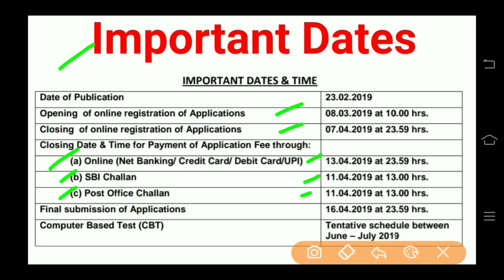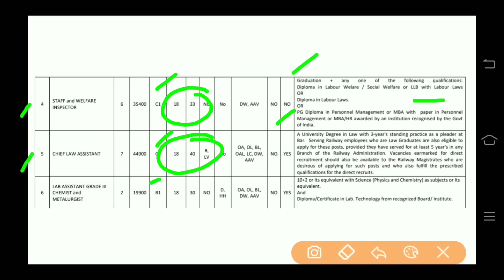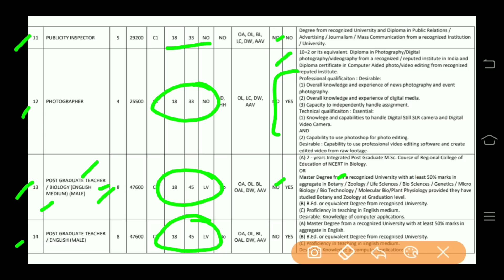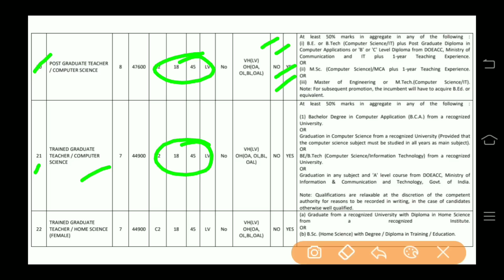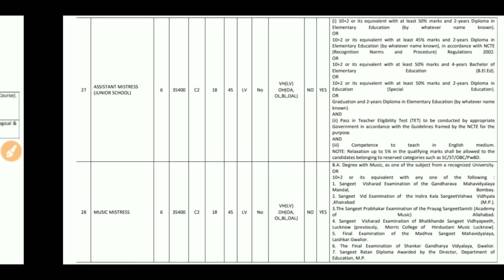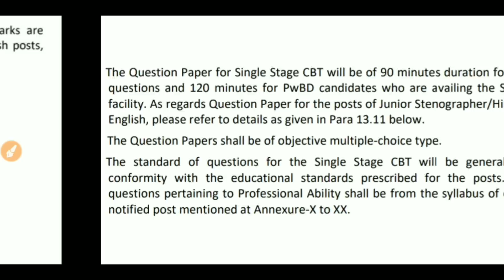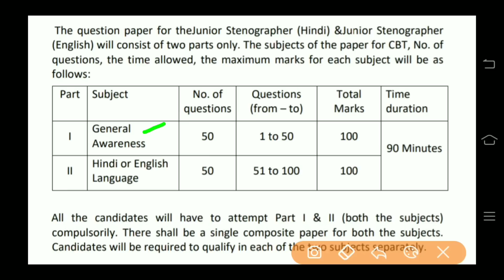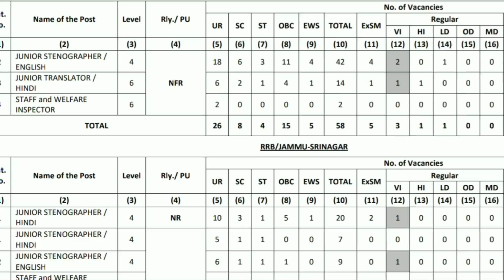Railway Ministerial Recruitment 2019 | Exam Pattern,Syllabus, Qualification, Exam Date,Total Post